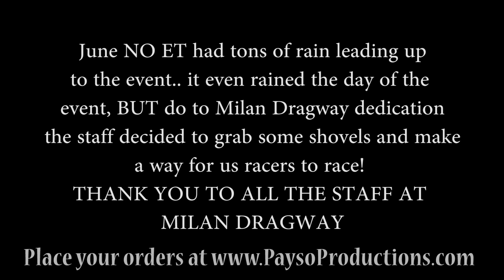***THIS IS THE MOTORCITY VOL #3 Trailer Order @ PaysoProductions.com***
EVERY VIDEO, EVERY EVENT, EVERY GRUDGE Race @ an event ive been too will be on this DVD place your orders @ I put a lot of hard work into this DVD filled with an entire YEAR of grudge racing not just one or two events! ENJOY THIS AND THANK YOU ALL FOR YOUR SUPPORT!